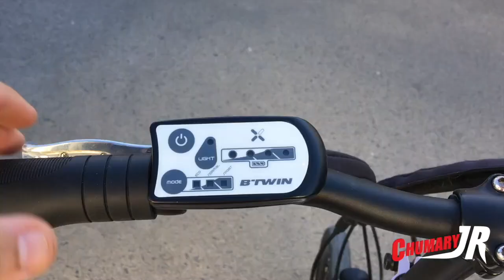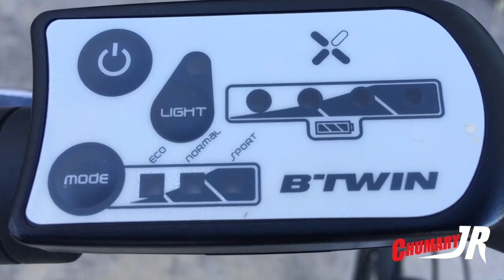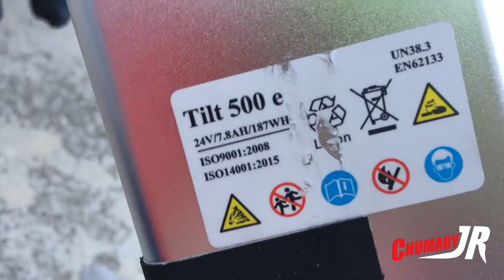Bicicleta Eléctrica Plegable/Decathlon B´twin Tilt 500/ prueba y opinión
En este video probamos la B´twin 500, una bicicleta eléctrica plegable del Decathlon.